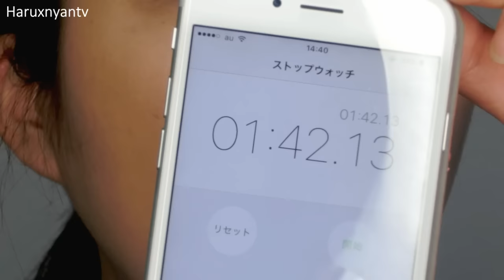話題のコスメ♡メイベリンのクッションファンデレビュー！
「iCON CAST（ ニューヨーク」の提供で制作された動画です。

今回は私も気になっていた、
今話題のクッションファンデを試してみました！
こりゃ、いい☆便利！いいぜえええええ～^m^